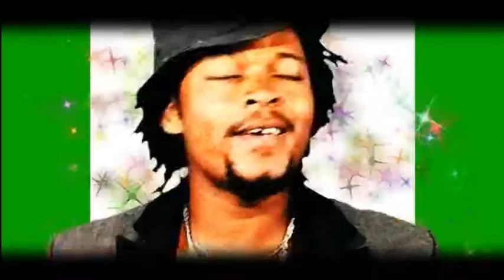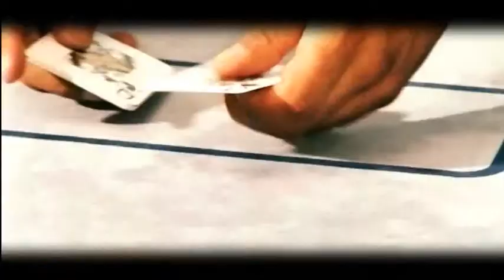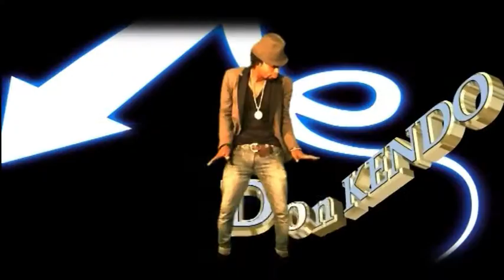VIDEOCLIP - DON KENDO